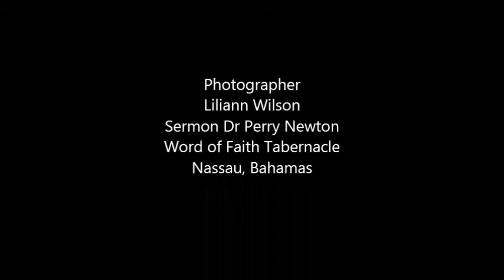Love your enemy part one